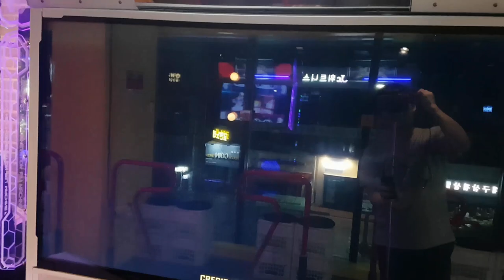오! 로사 D7 🌹 유일하게 남아있는 초창기 스텝 Oh! Rosa | Pump It Up XX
오! 로사의 경우 Season Evolution 버전의 스텝 중에서 유일하게 더블 스텝만 남아있어요. 그래서인지 모르겠지만 박자 스텝이 영 맘에 안 듦. 마지막 1/3박자 스텝 부분은 한 바퀴 돌면서 처리해야 깔끔한 판정이 나올 것 같군요. 거기서 미스 났음. ㅡㅡ